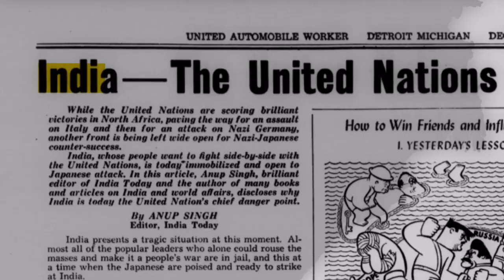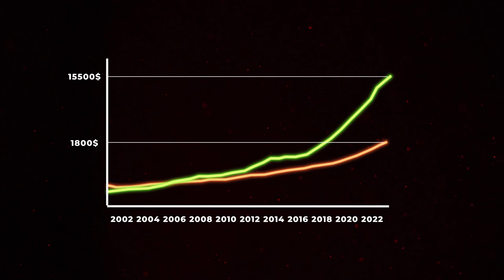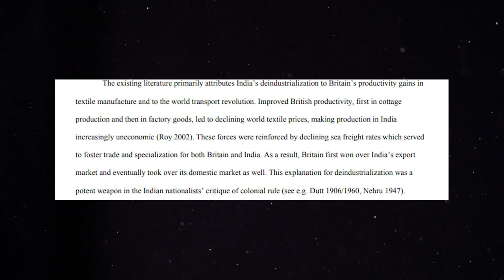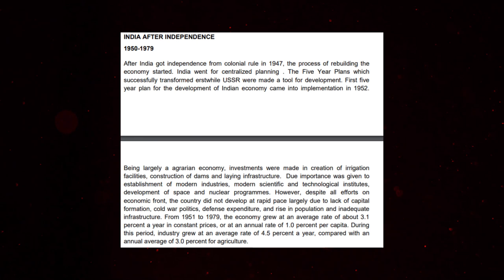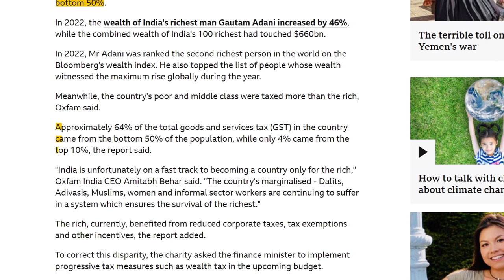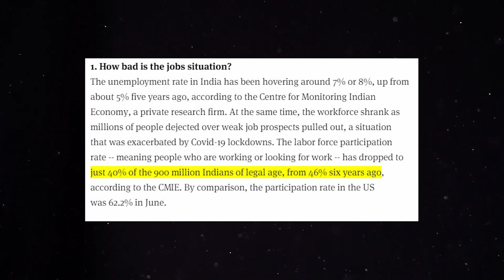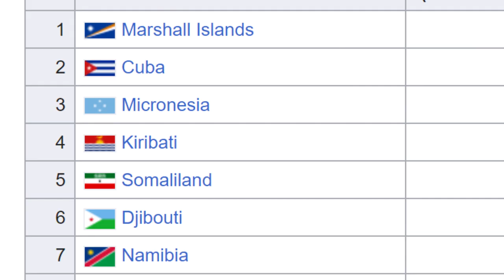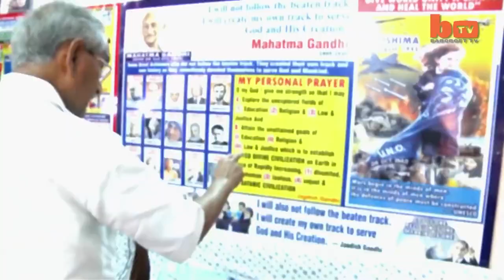Why the People of India Will Never Be Wealthy Again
Throughout most of history, India has had a robust and thriving economy.  Only in recent times has India not been regarded as a major player in the world economy.  India's economy has been growing rapidly over the last few years but can India reclaim its spot as one of the largest economies in the world or will India continue to be mired in their economic debacle?

00:00 Introduction
02:04 History
07:21 Oligopolies & Income Inequality
08:18 Poor Infrastructure
08:45 Labor Problems
10:36 Lack of Education
11:20 Solutions?
12:07 Conclusion